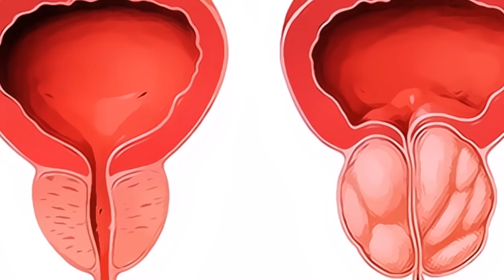Эркаклар Учун !!! ПРOСТАТА БЕЗИ АДЕНОМАСИ ...